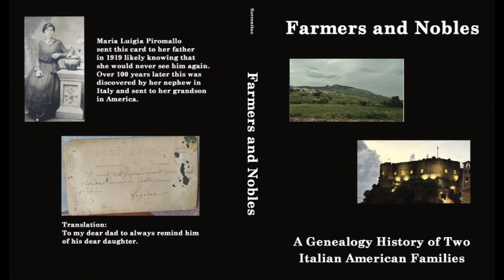How To Begin Your Family Research with Genealogy TV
Connie Knox discusses the when and why she started her research, which has led to her creating Genealogy TV. Genealogy TV is a great resource not only for beginners, but also for seasoned researchers that may want help to break through roadblocks or to find additional resource tools.

About Genealogy TV
Genealogy TV can be found at YouTube.com/GenealogyTV.GTV has been on YouTube since early August 2018. The channel currently reaches an average of 135,000 views per month and has achieved over 4.5 million lifetime views.
Genealogy TV typically produces one video per week, released on Friday mornings.
NC Ancestry
NC Ancestry is a sister YouTube channel to Genealogy TV, aimed specifically at North Carolina resources, along with its web companion NCAncestry.com.
Genealogy TV Academy
Newly launched in March of 2022 Genealogy TV Academy which is an online course platform featuring self-guided courses as well as monthly live classes via Zoom.
Connect with Genealogy TV
YouTube YouTube.com/GenealogyTV
Facebook Facebook.com/GenealogyTV
About Constance Henley Knox
Connie Knox has been a genealogist for over 47 years and a professional genealogist since 2016.  However, her genealogy interests are primarily in genealogical education using video.
Connie Knox was a television broadcast professional starting her career at a Public Broadcasting Station in Southern California. She has expertise in video production, advertising, marketing, television station management and ownership.  She had been in television broadcasting for over 40 years working in every aspect of TV broadcasting, culminating as the General Manager of a CBS affiliate and as a station owner. As she says, “I went from PBS to CBS.”

Farmers and Nobles traces the research path of blogger and podcast host Bob Sorrentino. Bob began researching his family roots in 2008 beginning with his great-grandfather's calling card brought from Italy by his paternal grandmother Maria Luigia Piromallo.